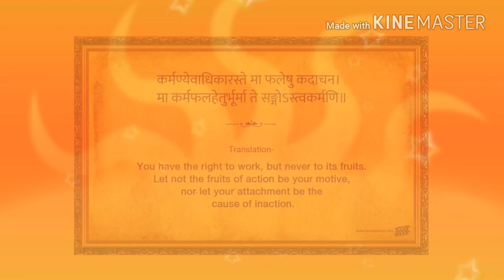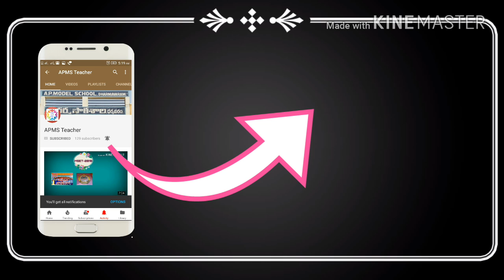NMMS Euphoria-2017 @ APMS-DMM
55 students studying 8th class at A. P. Model School, Dharmavaram appeared for National Means cum Merit Scholarship Examination-2017. Out of them, 31 students were successfully qualified for scholarship. This accounts for 56% success rate. APMS DHARMAVARAM stood second in the state while securing highest number of scholarships. G. Mukthananda, with 112 marks, stood first in the District. We, APMS family, wish them all the best for the upcoming challenges.

Share the video and give it a thumbs-up.👍